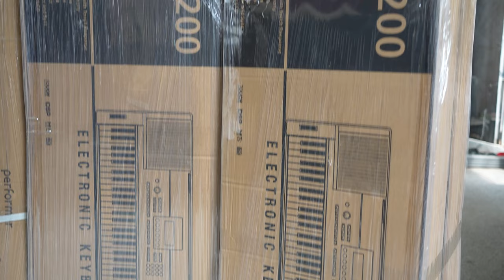BÀN GIAO SỐ LƯỢNG LỚN ORGAN KURTZMAN K200 VÀ PIANO ĐIỆN ARTESIA PERFORMER VỀ ĐẠI LÝ TẠI HẢI PHÒNG!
Artersia Performer là một trong những sản phẩm thuộc phân khúc tầm trung của thương hiệu Artesia (Mỹ) dành cho người chơi ở mọi trình độ từ mới bắt đầu học cho đến nhạc sĩ chuyên nghiệp. Với mức giá chỉ hơn 5 triệu đồng nhưng Artesia Performer sở hữu âm thanh chất lượng cao và đầy đủ các chức năng hỗ trợ mạnh mẽ cho việc luyện tập và biểu diễn.

Bên cạnh đó, Đàn Piano Điện Artesia Performer được thiết kế đẹp mắt, thanh lịch và gọn nhẹ, hoàn hảo cho việc di chuyển. Giờ đây bạn có thể tận hưởng âm nhạc không giới hạn ở bất cứ nơi đâu bạn thích: ở nhà, ở trường học, đi picnic cùng bạn bè hay địa điểm biểu diễn…

​Organ Kurtzman K200 là sự tổng hợp của 390 (Voices) âm sắc đa dạng khác nhau bao gồm tiếng piano, guitar, trống, Woodwind, Saxophone, Drum Kits và dàn nhạc giao hưởng. Grand piano được chọn lọc từ những cây đại dương cầm, chắc chắn sẽ đem lại cảm nhận rất tuyệt vời. Ngoài ra, chức năng Chord của đàn cũng sẽ đem lại sự cộng hưởng và làm đầy đặn âm thanh.

Kurtman K200 còn có bánh Pitch Bend rất thích hợp với những ai yêu thích dòng nhạc cổ truyền, bạn có thể giả tiếng đàn cò, đàn nhị… rất thú vị và độc đáo.

😍 Hệ thống cửa hàng:
Showroom 1 : 347 ĐIỆN BIÊN PHỦ, PHƯỜNG 4, QUẬN 3, TPHCM
Showroom 2 : 98 BÀNH VĂN TRÂN, PHƯỜNG 7, TÂN BÌNH, TPHCM
Showroom 3: 342 LÝ THƯỜNG KIỆT, PHƯỜNG 6, TÂN BÌNH, TPHCM